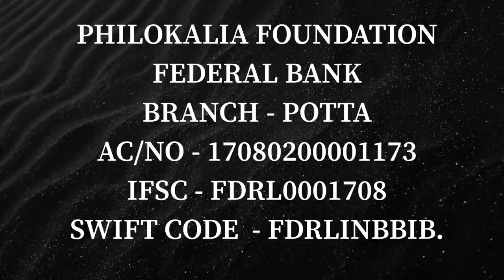കുരുന്നു മനസ്സിലെ കരുതൽ, ഹൃദയസ്പർശിയായ ഒരനുഭവം.